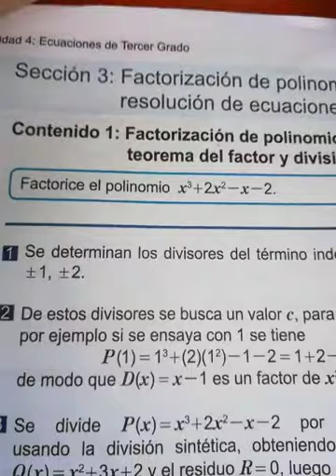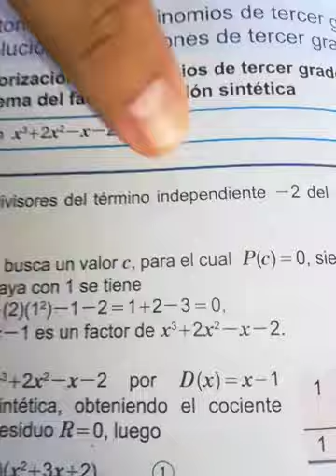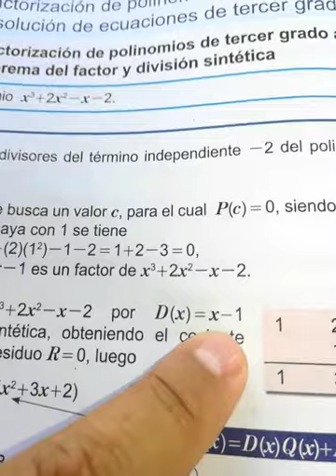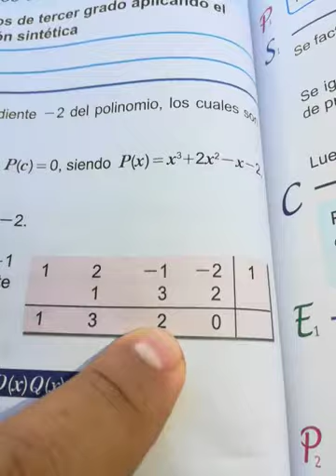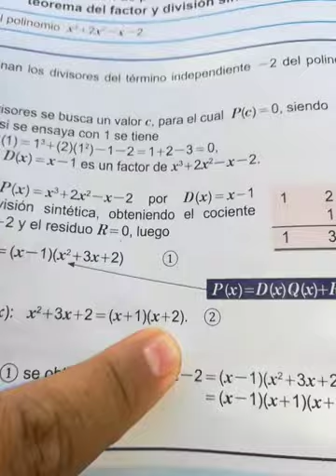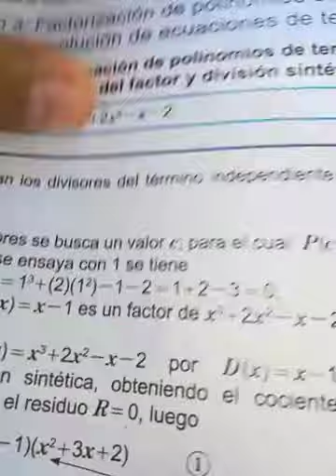Factorización polinomio de tercer grado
Decimo grado.Use división sintética y teorema del factor.